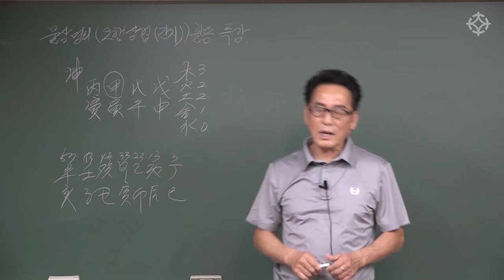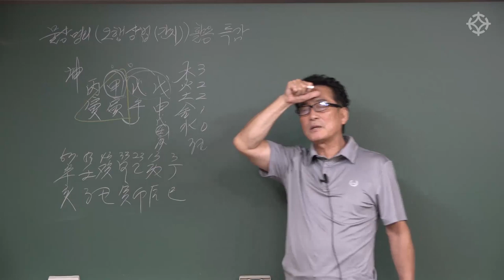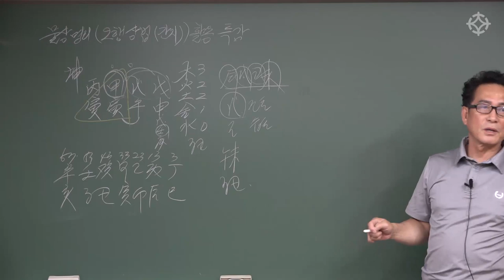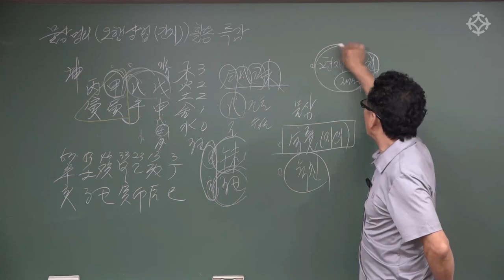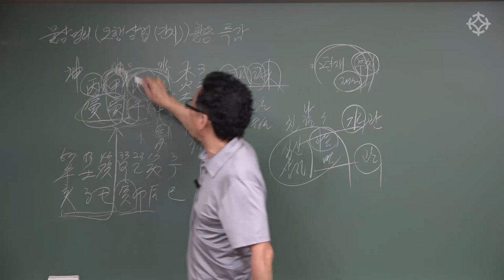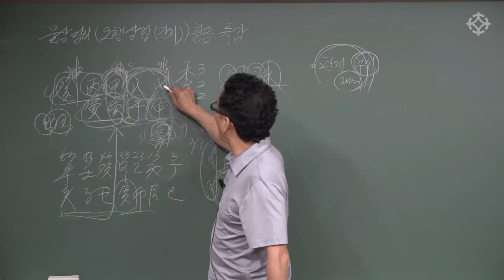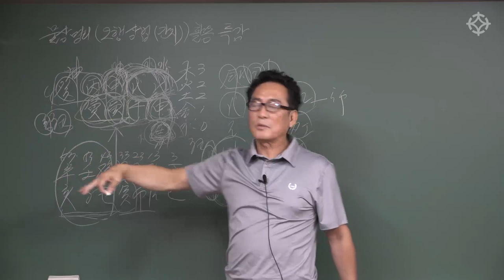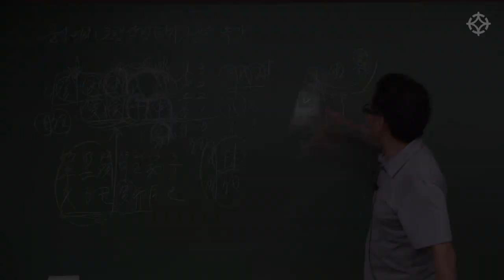사주오행 간지 활용법 특강 - 지정도 선생님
*지정도 선생님의 [물상명리 오행상법/간지 풀이와 활용법]
* 동영상 강의를 수강하시면 강의 촬영 현장에 참석하실 수 있습니다.

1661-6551